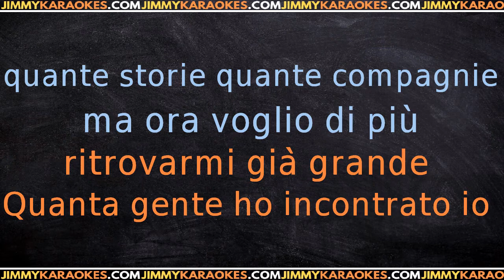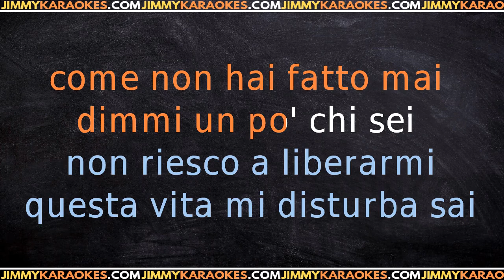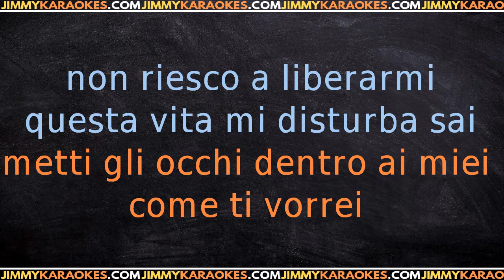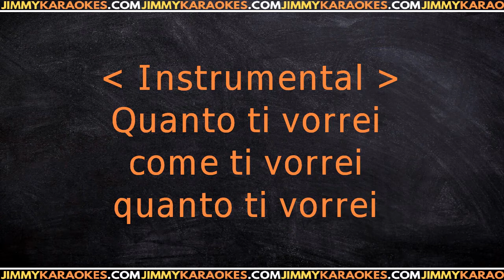Eros Ramazzotti Una Storia Importante KARAOKE VERSION